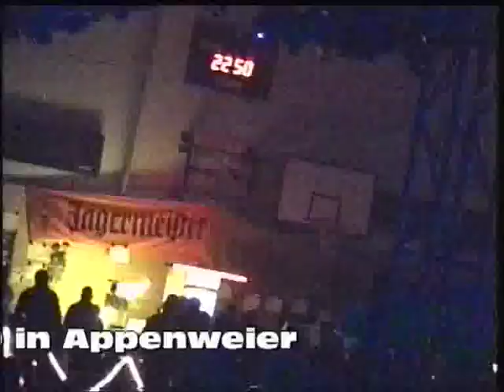Disco Charly2000 17.04.10 APPENWEIER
Es war mal wieder so weit: Am Sa. 17. April in der Schwarzwaldhalle Appenweier: CHARLY2000!!! mit einer Gigantischen Anlage. Nachdem Charly seit Jahresbeginn 2010 auch wieder Live auf Sendung ist (Hitradio-Ohr Freitags 21-1h)) waren auch viele "Neue" Nachtschwärmer anwesend. Es hat riesen Spaß gemacht.